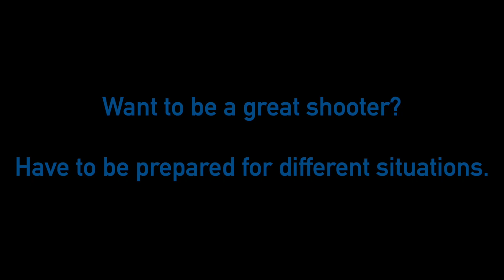Shooting Better - Wake Up Call - Basketball Tutorial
You want to be a great shooter? This video is a wake up call. Do you practice these techniques?